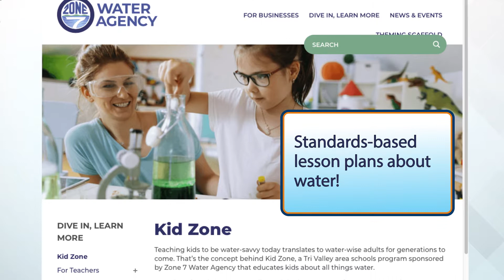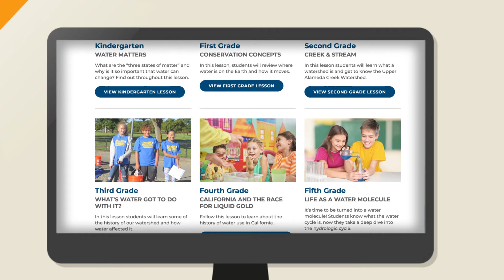Zone 7's School Program - Kid Zone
Teaching kids to be water-savvy today translates to water-wise adults for generations to come.

From learning about water quality and the importance of water conservation to discovering the liquid labyrinth beneath their feet and understanding flood protection, the program features memorable hands-on activities that make a mark on students’ understanding of our water system.